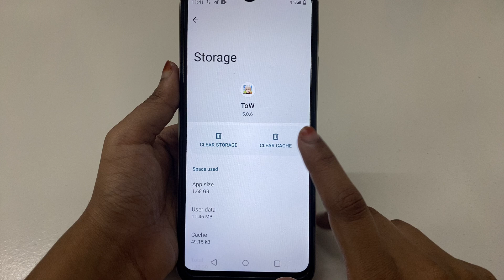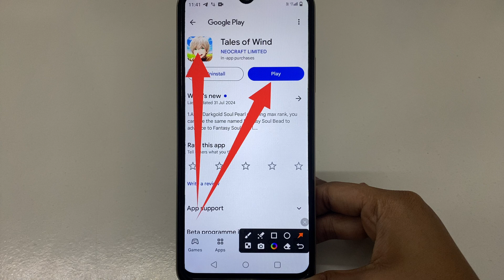How to Fix Use 8 or more characters the same character can't be repeated 4 times in a problem solve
Use 8 or more characters the same character can't be repeated 4 times in a...
How to Fix Use 8 or more characters the same character can't be repeated 4 times in a problem
How to Fix Use 8 or more characters the same character can't be repeated 4 times in a
Fix Use 8 or more characters the same character can't be repeated 4 times in a problem solve
Fix Use 8 or more characters the same character can't be repeated 4 times in a problem
Fix Use 8 or more characters the same character can't be repeated 4 times in a
How to Fix Use 8 or more characters the same character can't be repeated 4 times in a problem solve in Tales of Wind
How to Fix Use 8 or more characters the same character can't be repeated 4 times in a problem in Tales of Wind
Fix Use 8 or more characters the same character can't be repeated 4 times in a problem solve in Tales of Wind
Fix Use 8 or more characters the same character can't be repeated 4 times in a problem in Tales of Wind
Fix Use 8 or more characters the same character can't be repeated 4 times in a in Tales of Wind
Use 8 or more characters the same character can't be repeated 4 times in a problem solve in Tales of Wind
Use 8 or more characters the same character can't be repeated 4 times in a problem in Tales of Wind